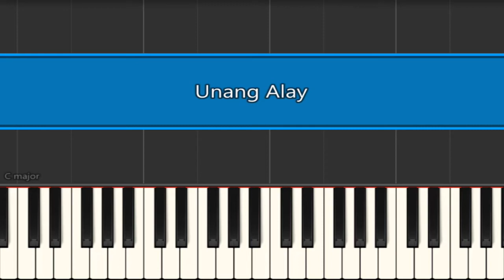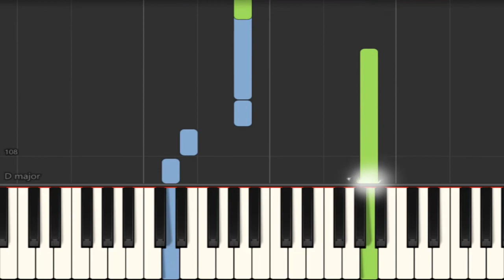Unang Alay (Easy Piano)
Unang Alay
Titik at Musika: Fr.Rey Magnaye

Easy Piano